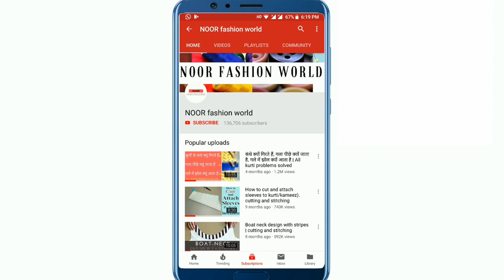Salwar Bottom | सलवार के पौंचे परफैक्टली कैसे बनाएं ।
In this video i'll teach you to make salwar bottom (Poncha).
Hope you guys enjoyed my video and learnt from it.

Also watch.